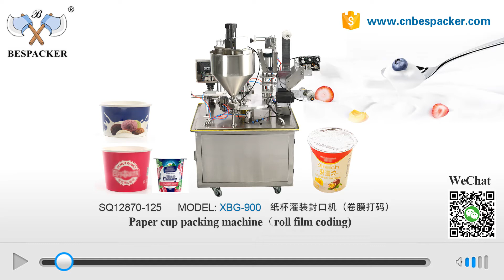Bespacker XBG-900 paper cup fill and seal machine with coding SQ12870-125